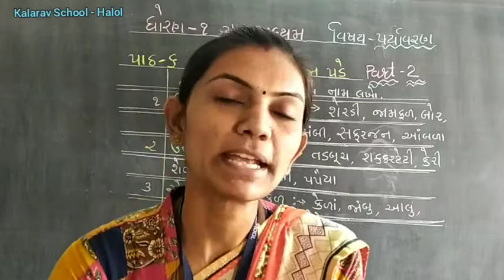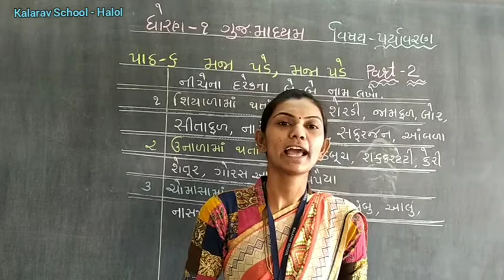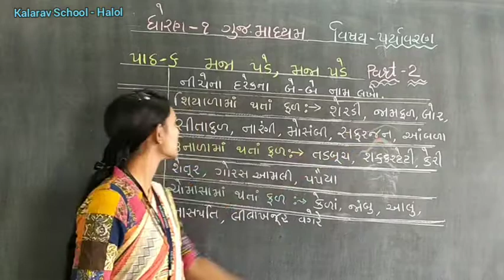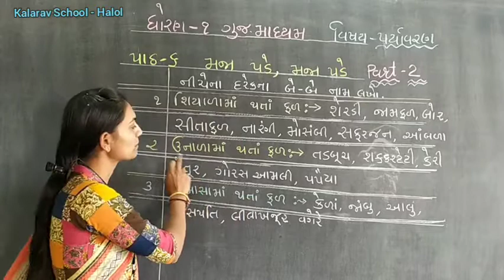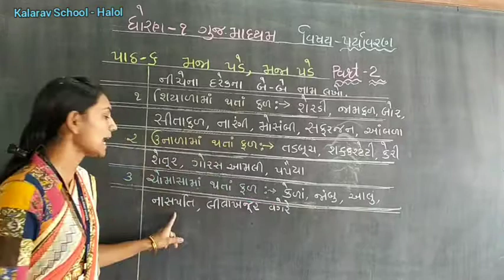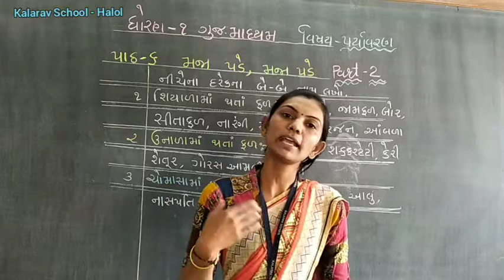STD. 1 GM PARYAVARAN CH - 6 MAJA PADE MAJA PADE PART - 2